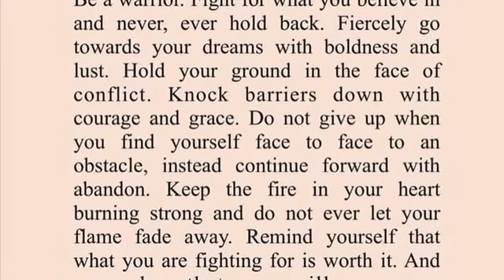The Week of Surgery - Above Knee Amputation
The week following an above knee amputation of my right leg due to treatment resistant CRPS.